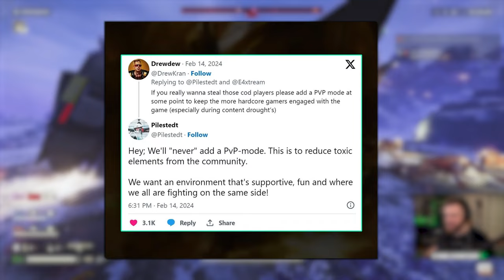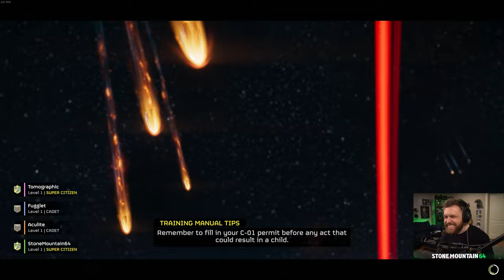Helldivers 2 is Game of the Year for the FAST Crew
Helldivers 2 amazed me!

From stream Ep.2288 on Facebook